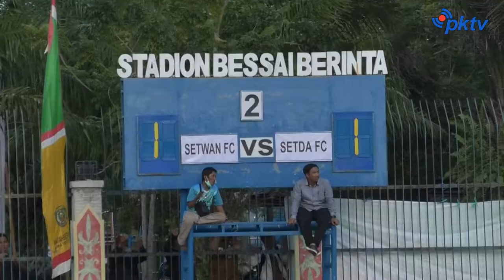Turnamen Sepak Bola Antar OPD, Setda FC Melaju ke Final